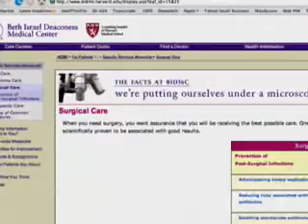Quality & Safety at BIDMC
Learn more about we are improving our quality and safety standards at Beth Israel Deaconess Medical Center in Boston, MA.